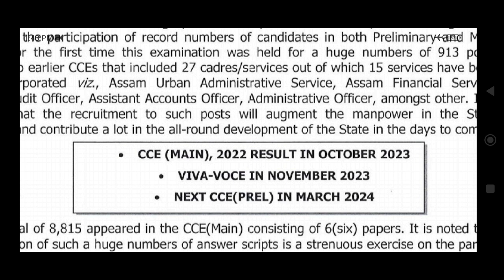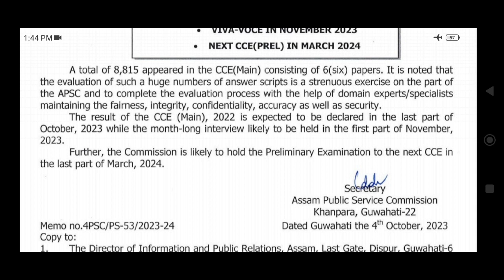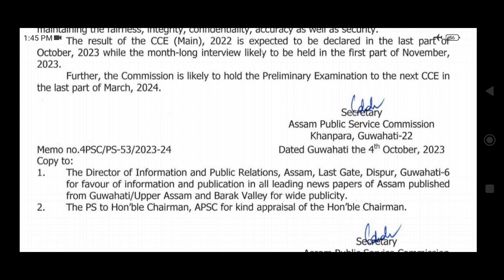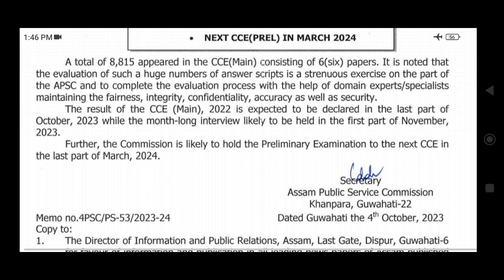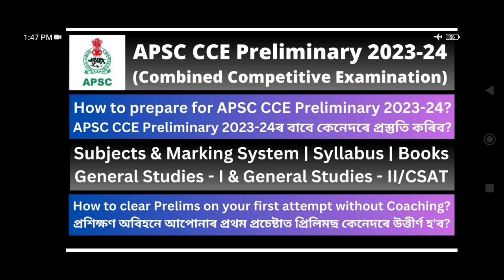APSC CCE Preliminary 2023-24: Official Notification | Press Release